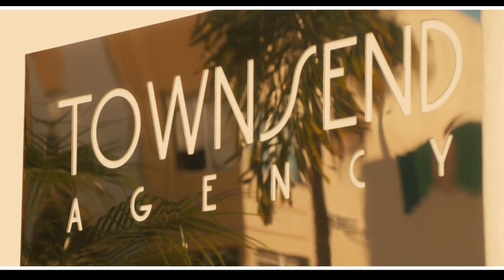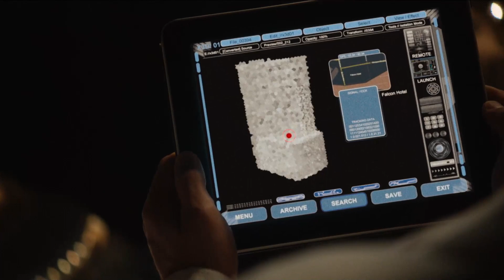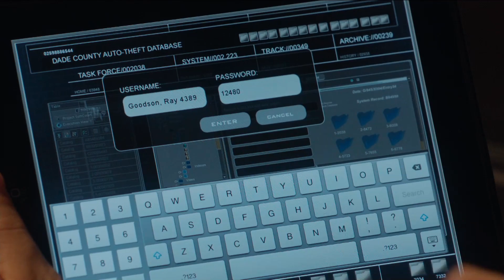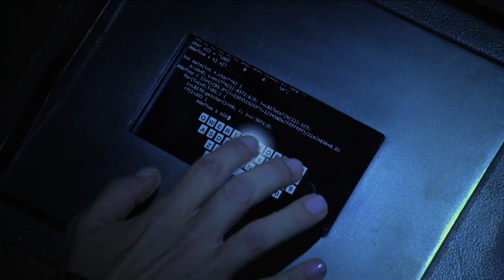Charlie's Angels (2011 TV series) | Angel with a Broken Wing | Season 1 Ep. 1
When a mission involving a child slavery ring results in Gloria's (Nadine Velazquez) death, Charlie (voiced by Victor Garber) persuades Abby (Rachael Taylor) and Kate (Annie Ilonzeh) to team up with Gloria's friend, Eve (Minka Kelly). They do not know it, but Abby, Kate and Eve will always support and look out for each other. They also discover that Gloria's death is also tied to the child slavery ring's elusive mastermind, which hits too close to home and very personal for Eve, who wants to seek revenge.

Following the violent death of their partner Gloria Morales, private eyes Kate Prince (Annie Ilonzeh) and Abby Sampson (Rachael Taylor) warily join her childhood friend Eve French (Minka Kelly) to pursue the ruthless child sex trafficker who was responsible for Gloria's murder.